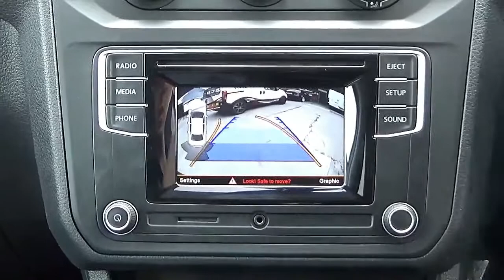VW Volkswagen - Caddy - Polo - Transporter T6 - Passat - Reversing Reverse Camera Kit - Retrofit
This is our Reversing Camera Kit for the VW Volkswagen Caddy, Polo, T6 Transporter & Passat models with the 5" Screen without Navigation. This fully comprehensive kit consists of a plug and play interface that will integrate onto the vehicles original display screen and be activated when the reverse gear is engaged. The unit will display and project 'Dynamic Parking Lines' that will move in tandem with the movement of the cars steering wheel - indicating the predicted trajectory of the cars movement and direction. If your factory parking sensors currently show on your screen then they will show on the left hand side of the camera image on screen. If your factory parking sensors only beep or If your car has no parking sensors then please let us know and we will provide a FREE Micro SD card with your order, that inserts into the interface which will remove the parking icon from the display screen. Supplied with our Low Voltage NTSC wedge style camera to fit directly between the number plate lamps giving a factory fitted look. For Any Technical Advice and help, should you need it when fitting one of our kits or products - please get in touch and we will be happy to assist you in any way we can.

Why Buy From Us - As our name states we operate through hands on 'Experience over Theory' We have over 20 years of Experience in fitting a vast range of In Car Technology Solutions and Retrofitted Upgrades. This is why all of the photos you see within our product range are of the actual device we have fitted in use, as opposed to a stock or catalogue image. We only sell products and packages that we have fitted personally and this is why we are able to provide the in depth support and expert knowledge of the actual product, which our customers have come to expect from us.